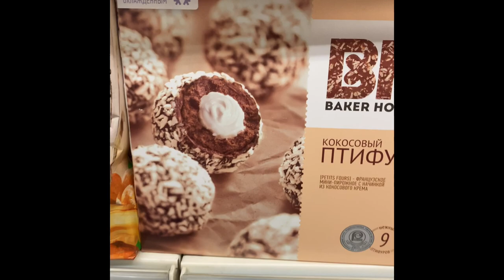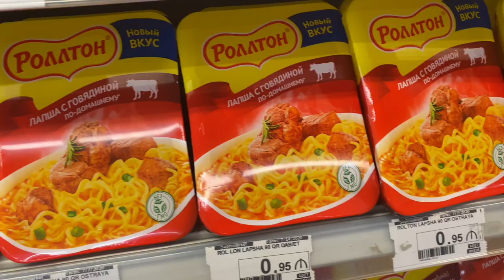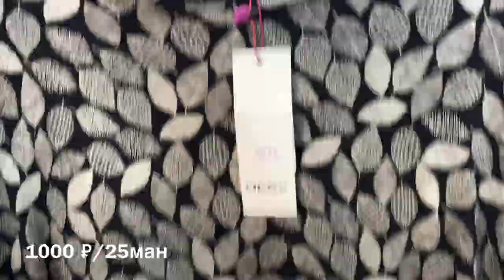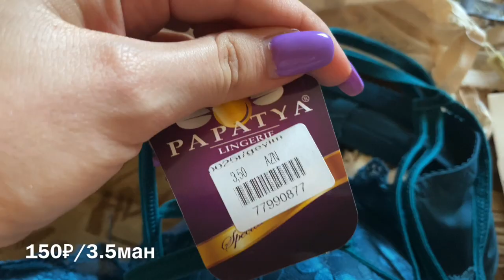ПОКУПАЕМ БЕЛЬЕ / ОГРОМНЫЕ СКИДКИ ПОСЛЕ КАРАНТИНА /